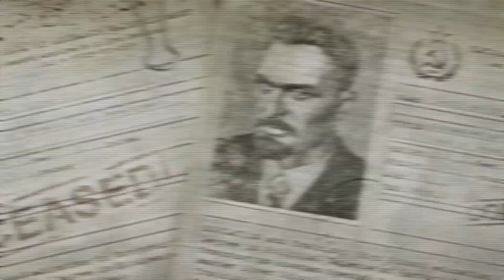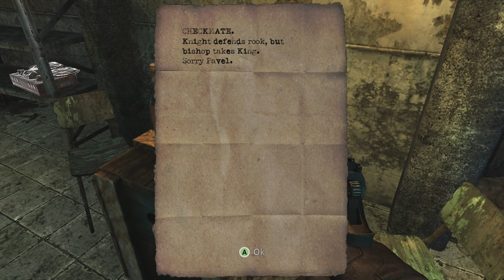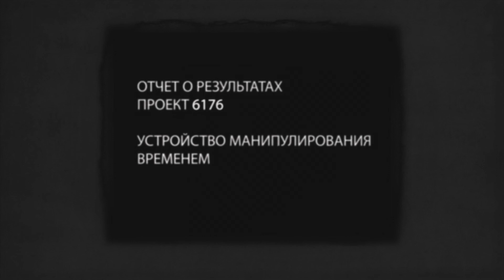Singularity , xbox 360 lets play# 3 (Schweiz)